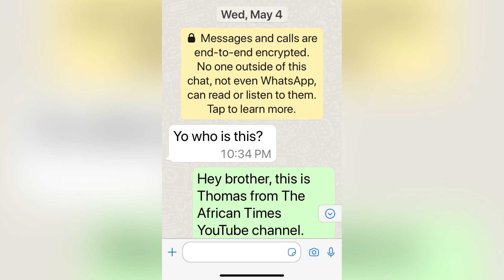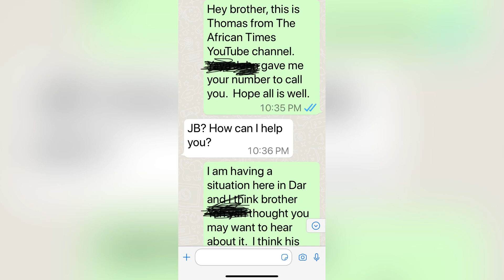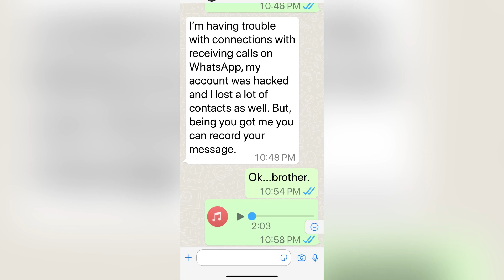DANGER MOVING TO AFRICA - THE PROOF! - BEWARE OF FAKE BLACK YOUTUBE CELEBRITIES - THE AFRICAN TIMES.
In this broadcast I talk about my experience with a fake YouTube celebrity and his black capitalist mentality.